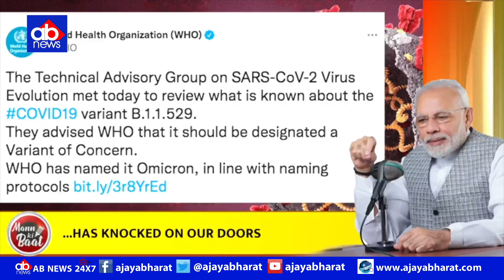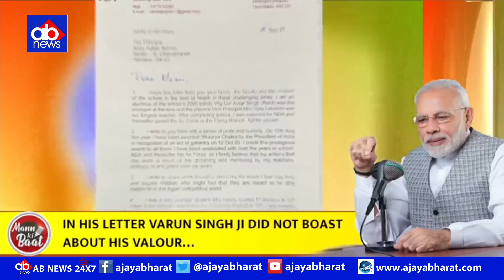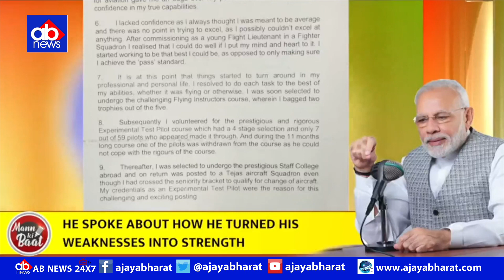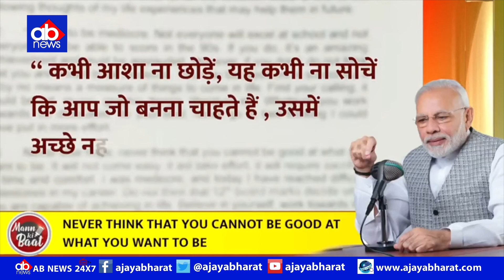Man Ki Baat: पीएम मोदी ने दी नववर्ष की शुभकामनाएं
ManKiBaat: पीएम मोदी ने दी नववर्ष की शुभकामनाएं